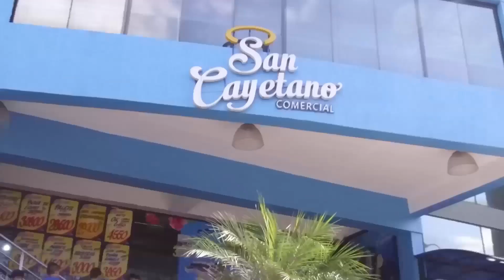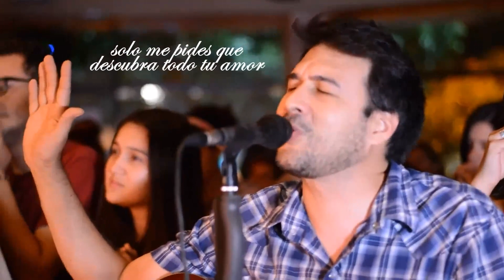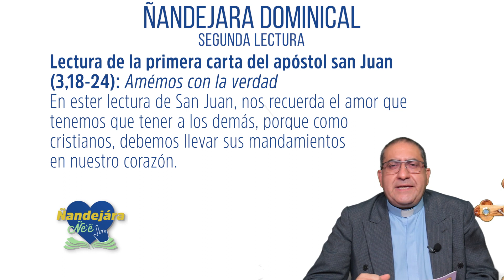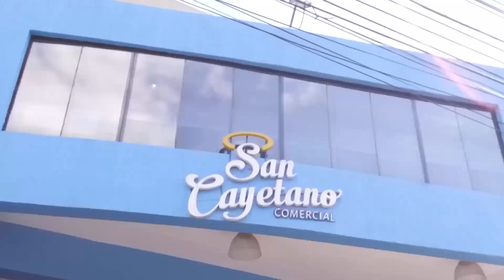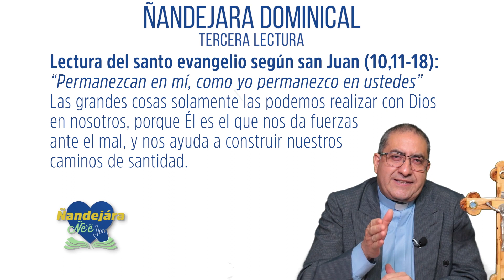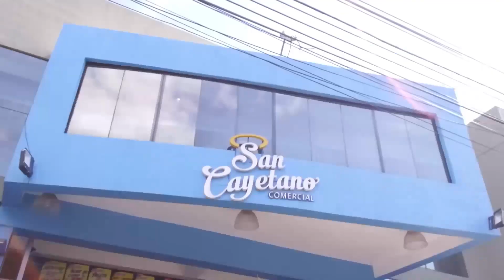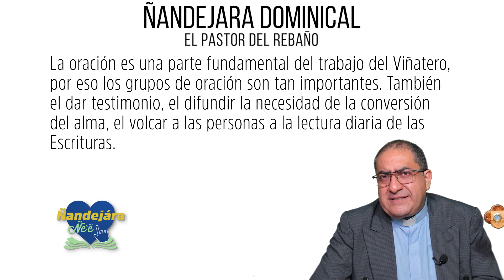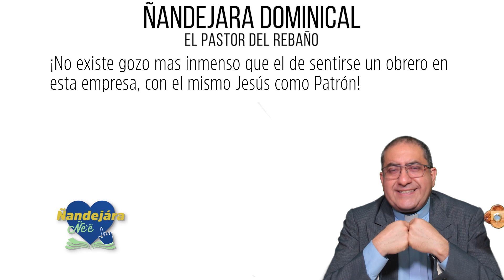Ñandejara Dominical - (02-05-2021)